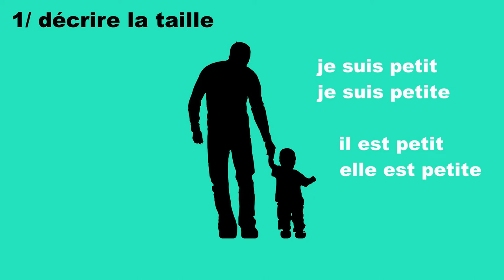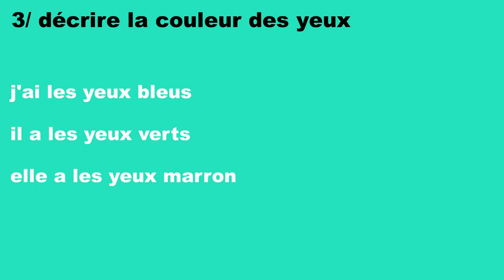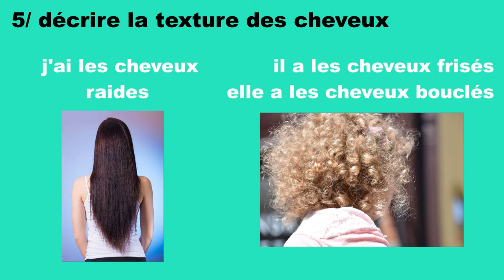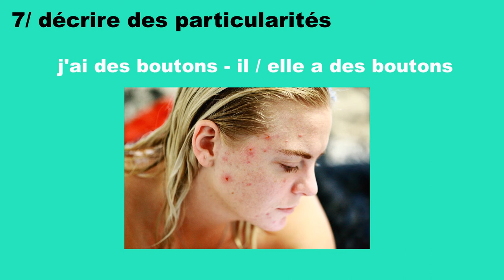Apprendre à DÉCRIRE UNE PERSONNE en français, faire la description de quelqu'un - vidéo 99 –FR/IT/EN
Sur Vocabolario Francese je vous apprends comment faire la description de quelqu’un en français, c’est-à-dire expliquer comment est physiquement une personne. Par exemple pour décrire sa taille, sa silhouette, ses cheveux, ses yeux, ses particularités… Le tout en moins de 5 minutes.

Musiques utilisées
Titre : Spark
Auteur : Vexento